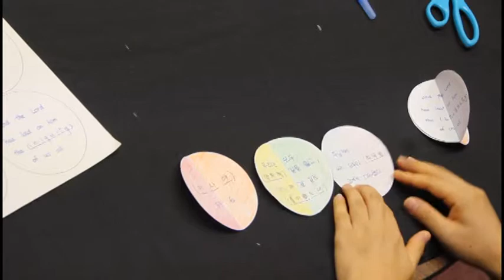201411 4 Isaiah preached about the Messiah